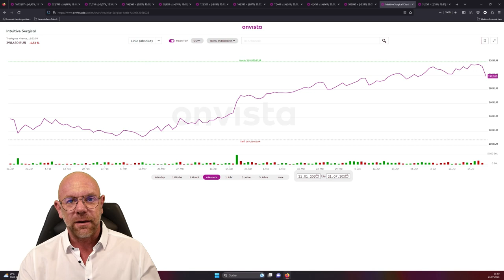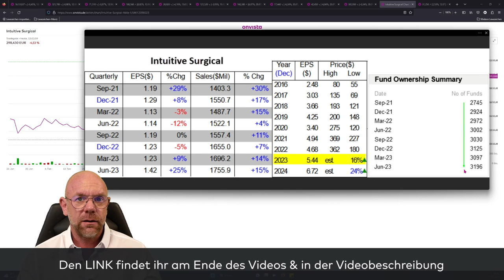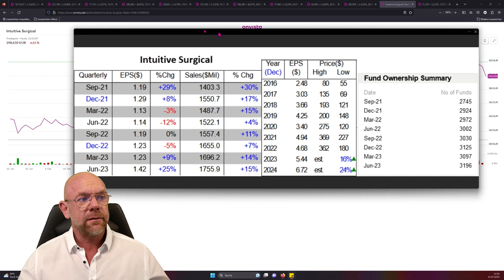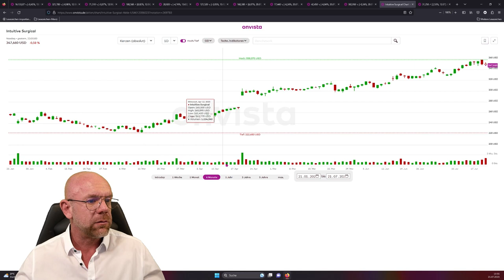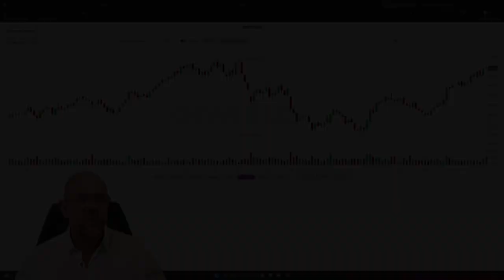21.07.23 Intuitive Surgical Aktie